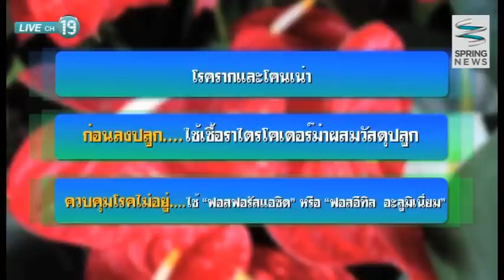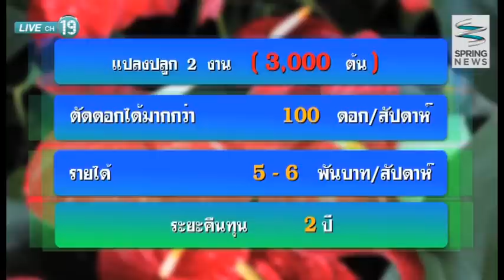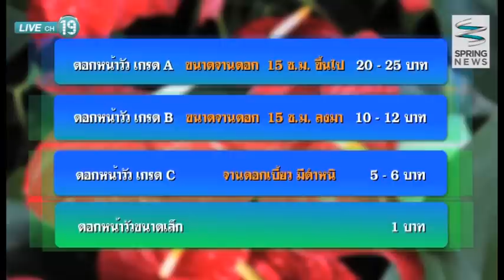เศรษฐีเกษตร 25/1/58 : เศรษฐีดอกหน้าวัว "ชมรมหน้าวัวนนทบุรี"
ติดตามตอนอื่นๆของรายการ "เศรษฐีเกษตร" ได้ที่

เศรษฐีเกษตร คุณ ธรรมิก โชติช่วง พาไปที่ บางใหญ่ จังหวัดนนทบุรี พาไปชมสวนดอกหน้าวัว โดยการรวมตัวกันเป็นชมรมที่มีสมาชิกกว่า 60 คน พบกับ คุณ เสน่ห์ ศรีสวัสดิ์ (สมาชิกชมรมหน้าวัวนนทบุรี) พร้อมเคล็ดลับการปลูกดอกหน้าวัวที่มีคุณภาพ ผลผลิตที่ดี ขายได้ราคา รายละเอียดจะเป็นอย่างไรติดตามได้ในรายการ

ติดตามชมรายการ "เศรษฐีเกษตร "
ออกอากาศเป็นประจำทุกวันอาทิตย์ เวลา  09.30 น. - 09.55 น.